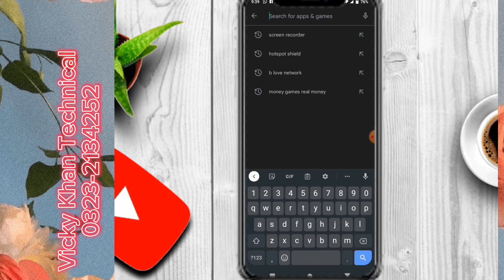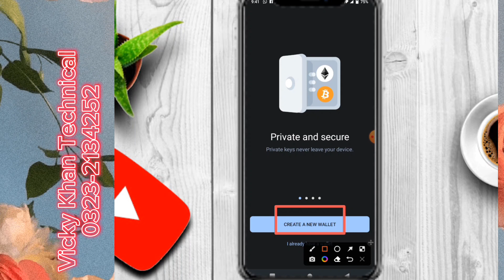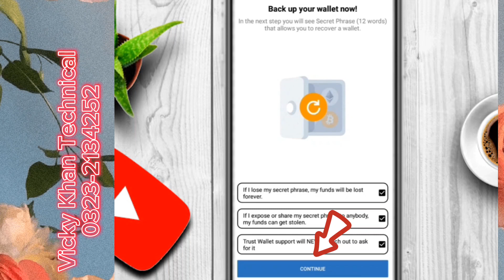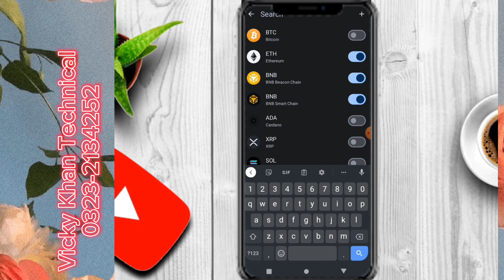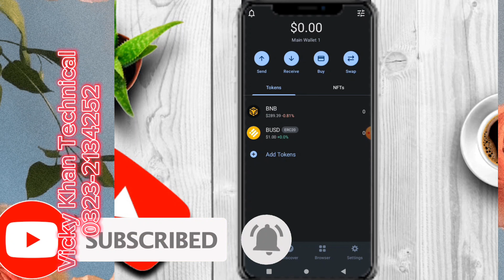How To Make Trust Wallet Account In Pakistan ll Trust Wallet Account Banane Ka Tariqa llTrust Wallet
Asalam o Alekum Friends ! How to Make Trust Wallet in Pakistan Trust Wallet Account Kaise banaye 2023

Binance Sy Usdt Purchase Kerne ka Tariqa...